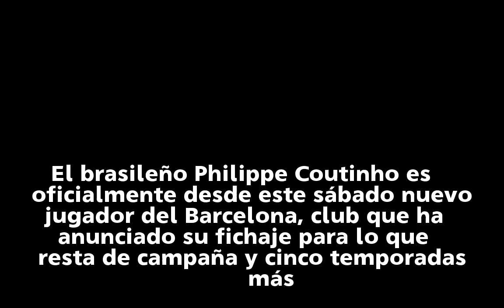Diez grandes goles de Coutinho, el nuevo fichaje del Barcelona